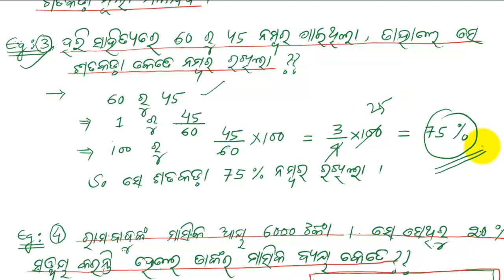ଶତକଡା (Percentage # Mathematics # Odia)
This video is delivered by Mr.Rabi sankar Panda (Phd Scholar IITM)
This video lecture  explains about basic of Percentage in odia/ oriya/ odiya.